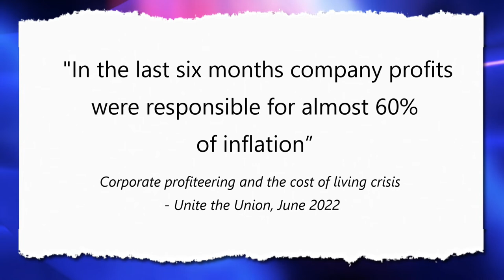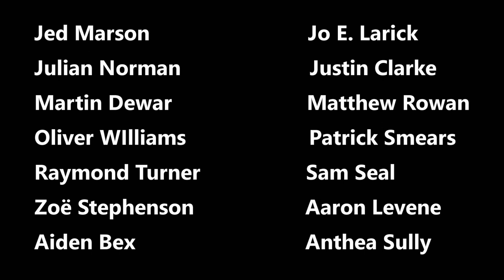News At Kate 2022: Strike a Fight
Kate Smurthwaite on the RMT strike action and the inflation rate.